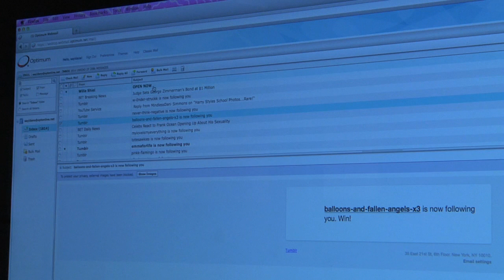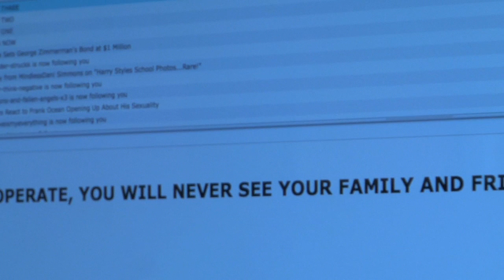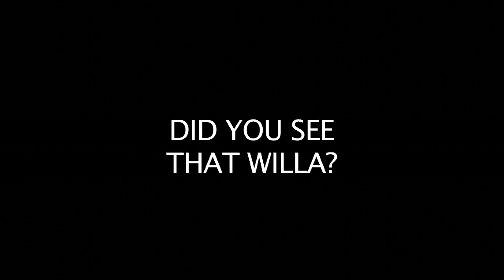Email attack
When Sayiddana gets weird and scary Emails saying to go to the basement, she doesn't realize what she's running into.